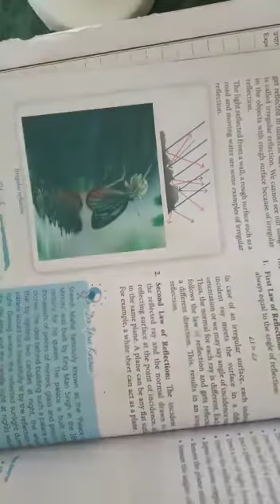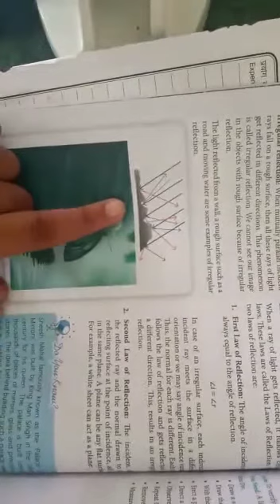Jiet convent School class- 7th subject- physics Topic- intext ex q/A learn and write